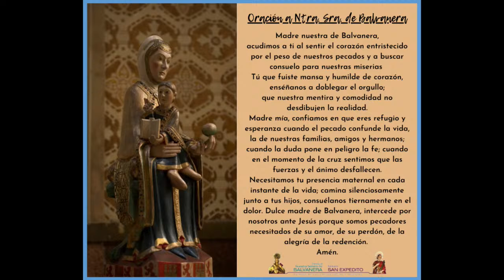Fiestas Patronales - Nuestra Señora de Balvanera - Misa de 08 de Septiembre 2021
Colecta virtual Transferencias a:
Cuenta corriente banco Galicia
  - Alias: parroquiabalvanera
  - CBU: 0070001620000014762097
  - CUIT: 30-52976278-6